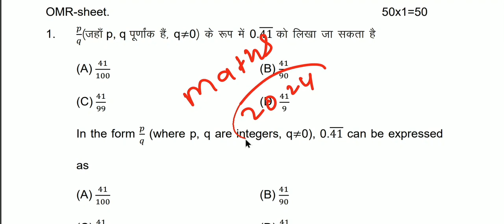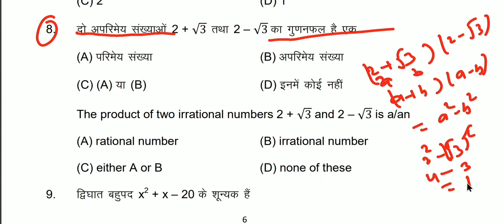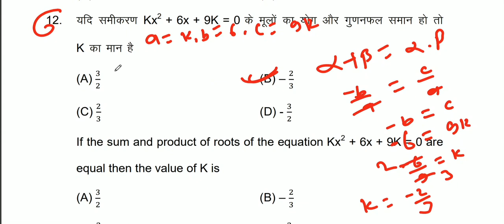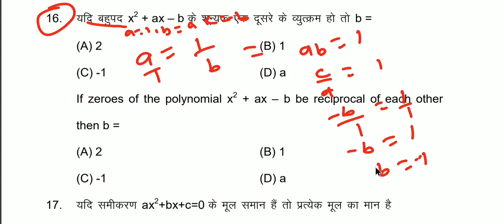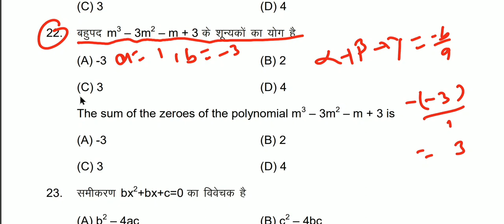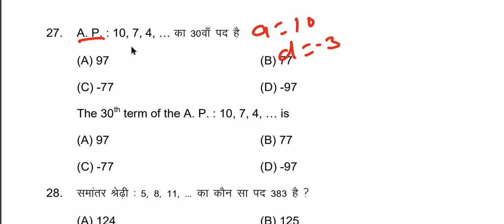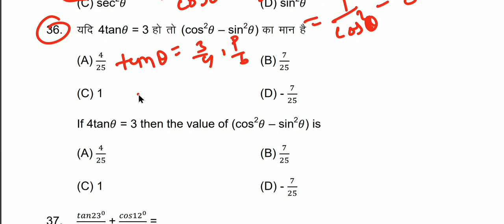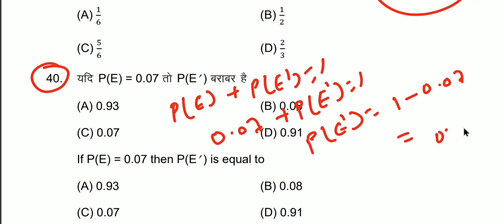10th math vvi objective questions 2024 || Bihar board math vvi objective questions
10th math vvi objective questions 2024 || Model paper math 2024
. vvi objective questions math
bihar model set
10th math vvi objective questions

math vvi objective questions 2024
class 10th math vvi objective questions
math important questions bihar board
Bihar board math class 10th solved questioMaths all objective trigonometry
trigonometry bihar board one shot
trigonometry bihar board 10th all objectives
Bihar board class 10th maths trigonometry all objective
matric trigonometry bihar board
Bihar board matric trigonometry objective questions